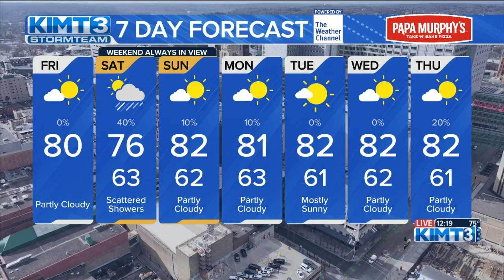Meteorologist Sara Knox introduces us to a special, sunshiny, guest!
Celebrating the exiting wildfire haze, many of us are welcoming in a north-moving system bringing us clouds and a chance for rain.